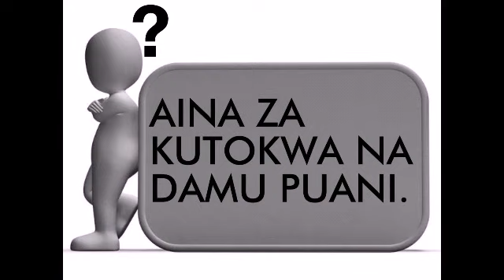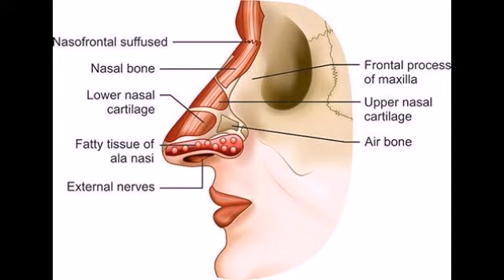KUTOKWA NA DAMU PUANI(EPISTAXIS) | AINA ZAKE | DALILI | MANAGEMENT.